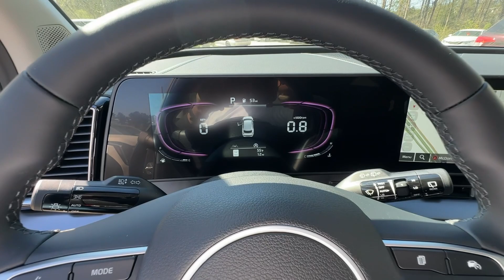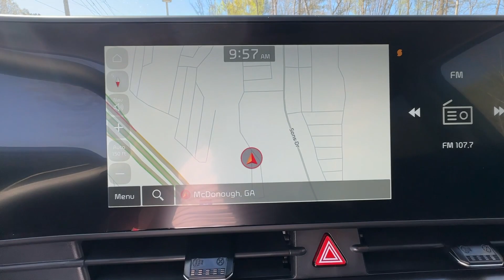2024 Kia Sportage EX GA Atlanta, McDonough, Jonesboro, Fayetteville, Conyers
New 2024 Kia Sportage EX available at Sons Kia located in 100 Sons Drive, McDonough, GA, 30253. Servicing the Atlanta, McDonough, Jonesboro, Fayetteville, Conyers area.

Your next car could be the  2024  Kia Sportage. Whether you're running errands or embarking on a family road trip, this sleek, can-do Sportage brings convenience, comfort, and confidence along for the ride. Available in front-wheel-drive or all-wheel-drive, this sophisticated compact crossover prioritizes safety while delivering a sense of fun and adventure. The following are some of this vehicles highlighted options: Intelligent Auto on/off High Beams, Pre-Collision System, Lane Departure Warning, Keyless Entry, Navigation System, Back-Up Camera, Keyless Start, Premium Sound System, Remote Engine Start, Lane Keeping Assist. Don't miss the opportunity to take home this comfortable and capable Sportage. Our team will give you an outstanding test drive experience. Stop in today!